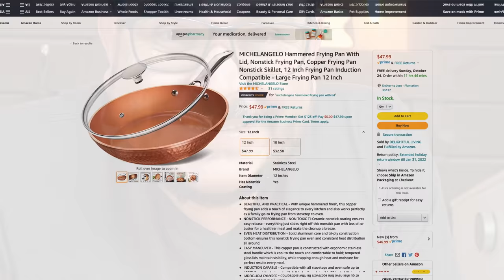Cast Iron Skillet vs Copper Pan Steak Experiment - What COOKS the BEST STEAK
Join me once again on the quest for the perfect steak. The Cast Iron Skillet vs copper pan. What can produce the best possible steak?  Copper pans are well know for their ability to transfer heat but cast iron skillets are famous for been the best pan to search steaks on.

So today I present to you the battle of the pans, the cast iron skillet vs the copper pan! Comment bellow what you think will be the winner before seeing the results!

I truly hope you enjoy this video as much as we did.

7027 W. Broward Blvd #293

For the entire list of what we use and our favorites products visit our Amazon Store

My Copper pan
My Cast Iron Skillet

Grill Grade
Wood Pellets
Heat Resistant Gloves
Grill Cast Iron Pan
Slow 'N Sear
Fire Chimney Starter
Cutting Board
Mortar and Pestle/Molcajete
Dutch Oven
My Little Stove
Maldon Salt
Pepper Mill

Ninja Foodi:
Ninja Foodi

Ninja Grill:
Regular Ninja Grill

My Knives
Knives Combo

Sous Vide:
Container Cover

Video Equipment
Main Camera
Cam Mic
Voice Over Mic

We are a participant in the Amazon Services LLC Associates Program, an affiliate advertising program designed to provide a means for us to earn fees by linking to Amazon Affiliated Program. By buying directly from the links above you will be helping us earn a little percentage of the sale.